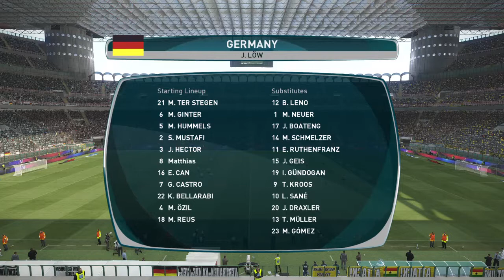LP PES 17 - Become a Legend Part - First World Cup - Part 1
Prelimenary Round Game 1
Germany vs. Ghana